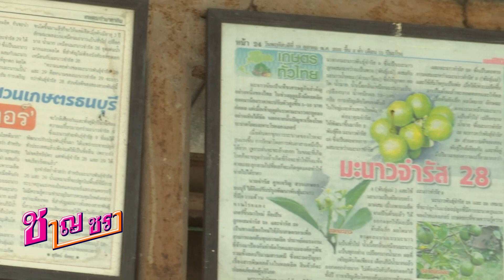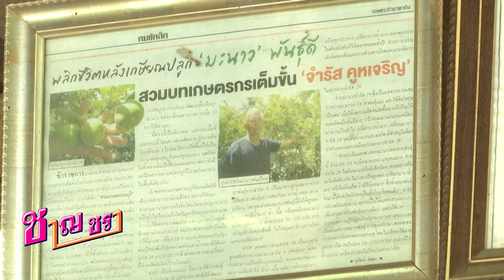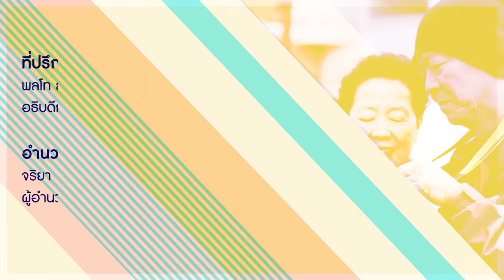รายการชาญชรา (นอกสถานที่) ตอนที่ 4 สวนมะนาวกลางกรุง “ลุงจำรัส”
รายการ : ชาญชรา
ประเด็น : สวนมะนาวกลางกรุง “ลุงจำรัส”
ออกอากาศ : วันศุกร์ที่ 18 ธันวาคม 2563 เวลา 08.30 – 09.00 น.
สถานี : สถานีวิทยุโทรทัศน์แห่งประเทศไทย (NBT)
พิธีกร : นัทธมณ ปุณยจรัสพงศ์
ผู้ร่วมรายการ : จำรัส คูหเจริญ